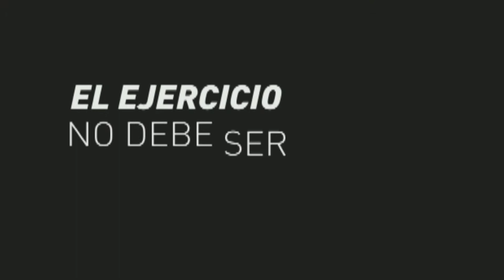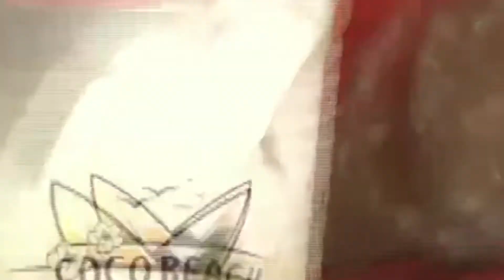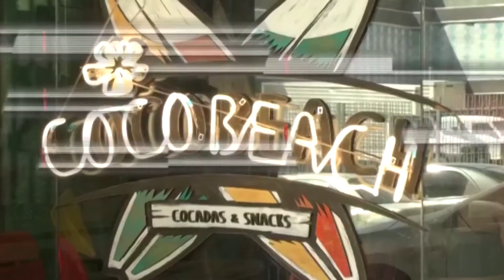🎬¡NO ME DIGAS! SegundoGrupo de Candidatas al NiñaModelVzla2020 | Capitulo 6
¡Síguenos y mantente al tanto de las últimas noticias de la farándula nacional e internacional!

Nuestras Coordenadas:
Facebook: Programa "No me digas"

Fotográfias: @ronaldbastidasphoto
Camarógrafo @rafaelbins
Host: @marivifariac
 Producción: @richardprod
Asistente: @ninaluzardo5850

⚡Diseñadora Gráfica: @alejandraalvzo